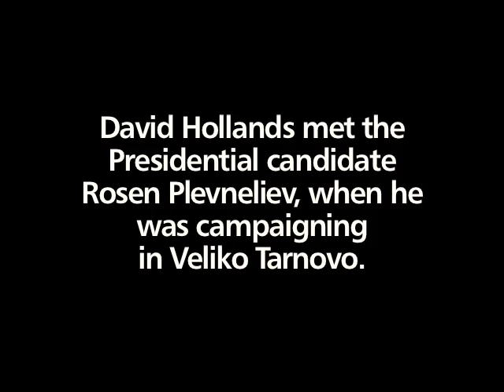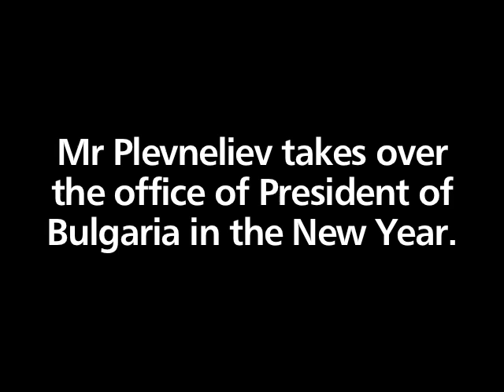The future Bulgarian President talks to David Hollands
David met the Bulgarian Presidential candidate Rosen Plevneliev, when he was campaigning in Veliko Tarnovo during October.